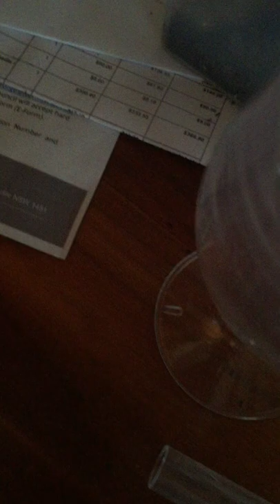Uh oh...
Well... the Ochetellus glaber colony sorta... escaped. Yeah.